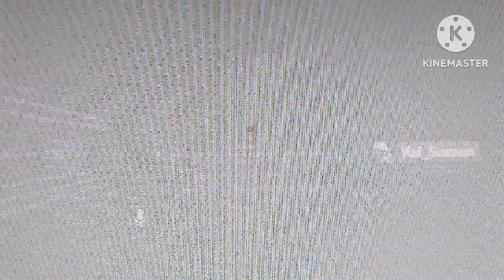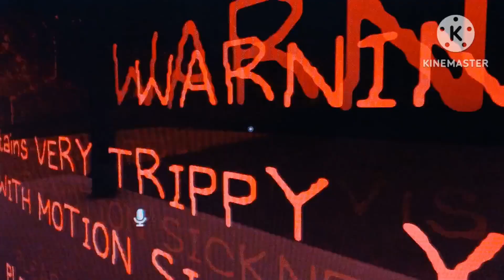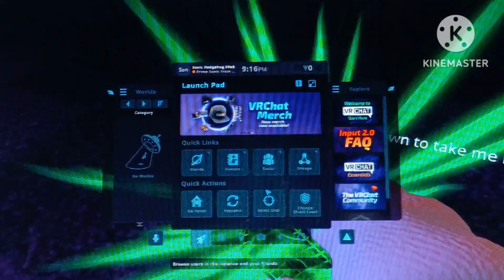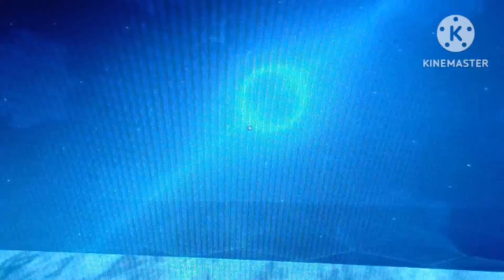Prime Sonic, Classic, Modern, & Adventures Sonic Take A Visit To Scarlett Sunset In VR CHAT!!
Hey hey hey Everyone it's Me Prime Sonic back with another Video & Thanks to @ClassicsonicTheone For taking me to this place again it was awesome and i have the other sonics with me @movieSonicblueblur plus The adventures sonic From the other world hope you enjoy this video and I will see you all on the flipside, be sure to subscribe to my twins mentioned.